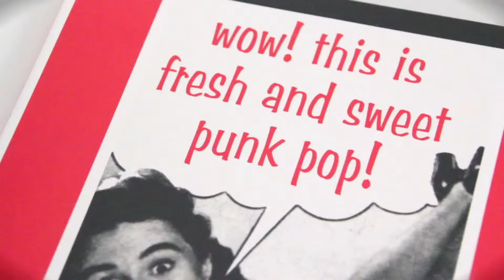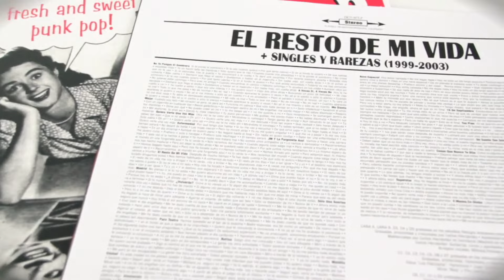JUNIPER MOON - Nevera Exterminadora [Audio]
Song taken from ER25-007LP JUNIPER MOON "El Resto De Mi Vida + Singles Y Rarezas (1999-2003)" Double-LP [Numbered Limited Edition of 500 copies] / Digital Album | On sale clicking here ➔

Visit Elefant Concerts channel to watch gigs from JUNIPER MOON and more Elefant bands ➔

LYRICS:
Algo sucede aquí por las noches
Todo el mundo dice que oye voces
Poco a poco desaparece gente
Por el pasillo de la parte oeste
Por esa zona no hay ninguna puerta
Sólo una nevera que nunca está abierta
Hoy por la mañana un nuevo fiambre
Será que la nevera tiene mucha hambre

Mete tu moneda por esa ranura
No sé que futuro es el que te augura
Abres la puertilla y sacas tu refresco
Un charco de sangre tus únicos restos

No he parado de pensar y quizás sea verdad
Lo que dicen por ahí, ese frigo es criminal
Voy a probar a ver si es verdad
Pero voy a estar alerta no me pillará

Mete tu moneda

Tengo miedo, qué pasará
Sé que este puede ser mi final
Pero es que tengo mucha curiosidad
Me traga, me engulle, ahora sé que es mi final